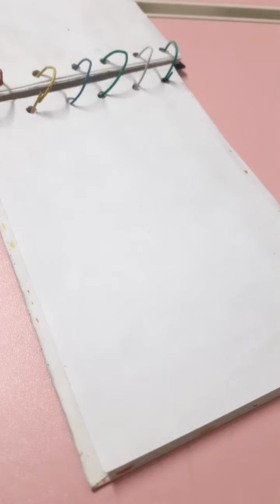📚💖 easy front page design for projects 💖✅